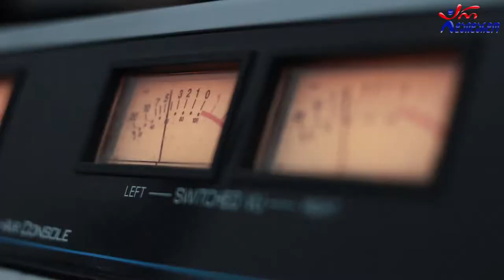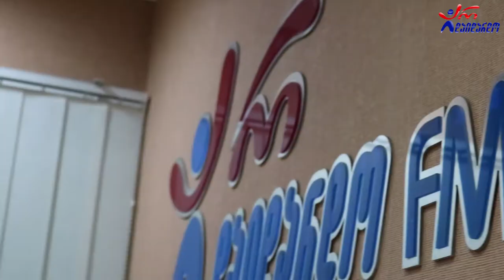თიკა მახალდიანი & მირზა მოდებაძე - საპოვნელა. Live არ დაიდარდო / Tika Maxaldiani & Mirza Modebadze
2020 წ.  2 ოქტომბერი
კომპოზიტორი: არჩილ კერესელიძე
ლექსი: მარიკა ბარათაშვილი
გადაცემა "რადიო დუეტი თაკოსთან ერთად". სტუმრად თიკა მახალდიანი და მირზა მოდებაძე. ცოცხალი შესრულება